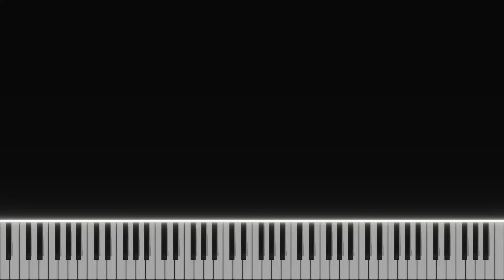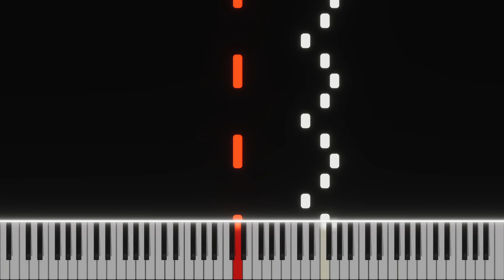Pineview Drive - Main Theme (Piano Tutorial)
Music From Game: Pineview Drive created by VIS-Games
Composed by: Jan C. Obergfell-Bourmer & MIDI by PlayerXYZMusic
Sheet Music/MIDI Exclusive for Member Level 1